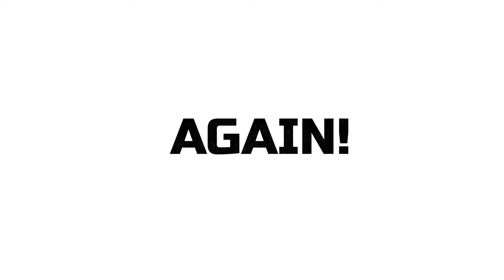SNOWFLAKE RV FORMATION TEAM - The Boys are at it Again!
Follow the Vernon Snowflake RV Formation Aircraft - The boys are at it again!
Planes all homebuilt (of course!) and Music by Let’s Fly!